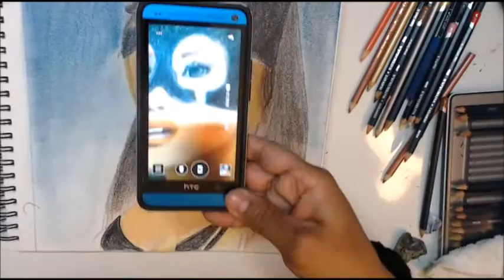How to Draw Ariana Grande Realistic